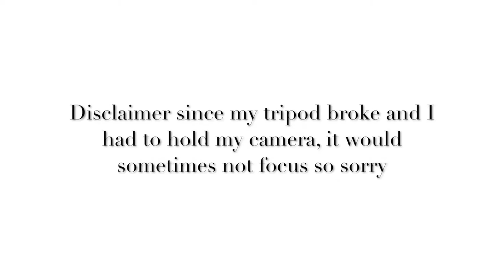Western Outfits/ Outfits Vaqueros !! 🌵🌻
Hola mis plebes,
hope y'all enjoy this video, stay safe !!!

Con mucho amor su amiga Yareli DLT
I love y'all
xoxoxo  -DLT